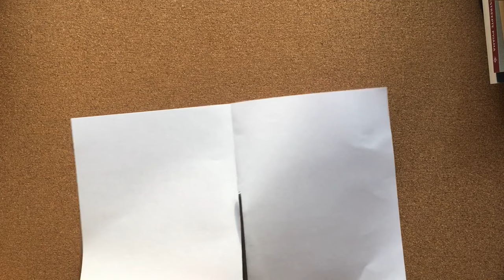How to make Paper Darts (sharp!!) | EASY tutorial!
Here's how to make sharp paper darts!

By: TUK Crafts
Level: easy
Paper: A4 Printer Paper